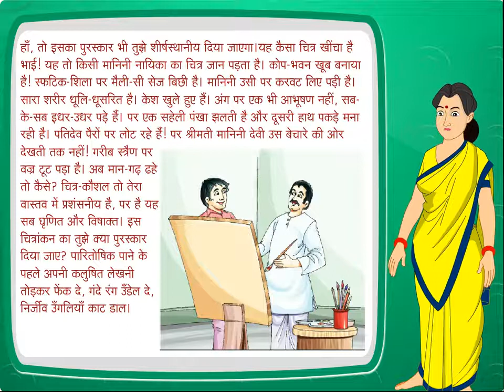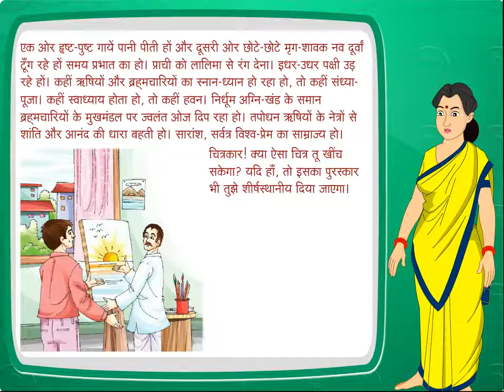Hindi (Class 6 ch-4)